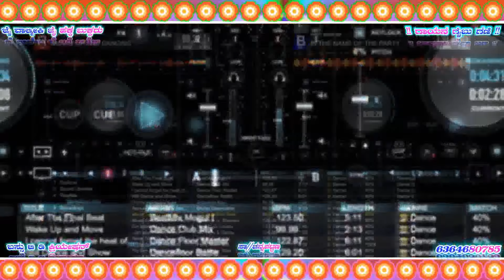Gaibu gani sun love status Kannada video 🥰♥️💘❤️